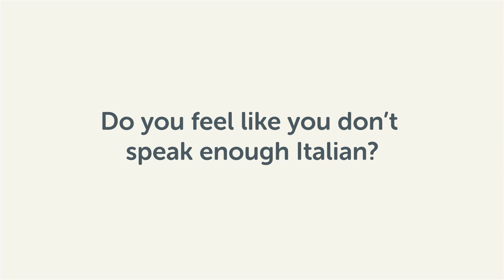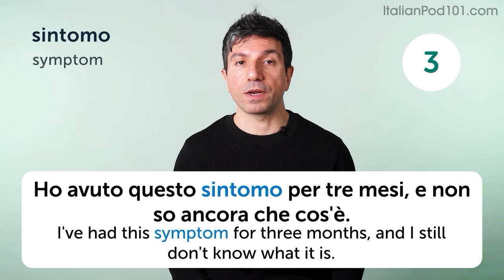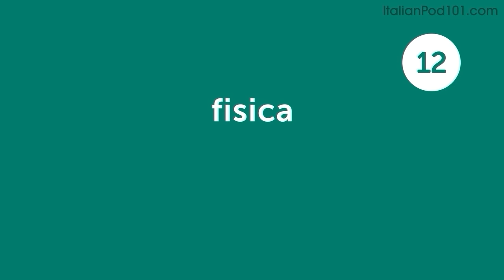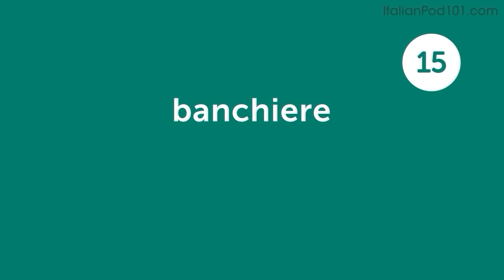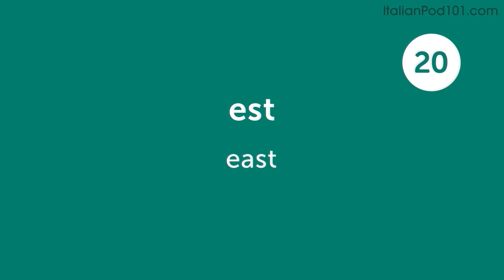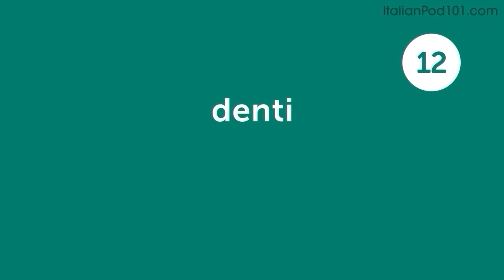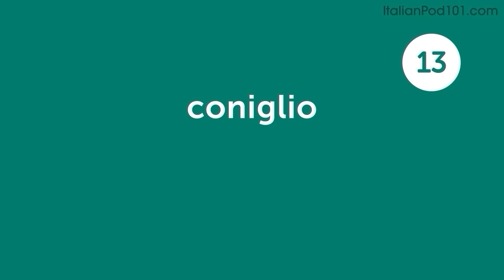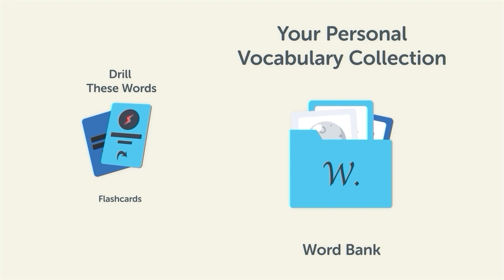660 Italian Words for Everyday Life - Basic Vocabulary #33